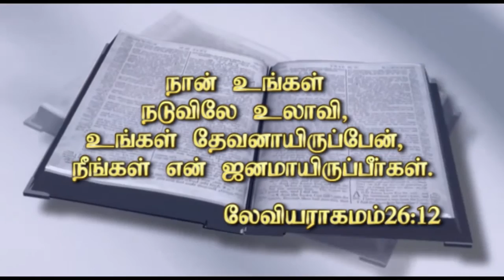CFJ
cfj vasanam,childrens for jesus,vakuthatha vasanam,,dina dhiyanam,bible words,daily vasanam,